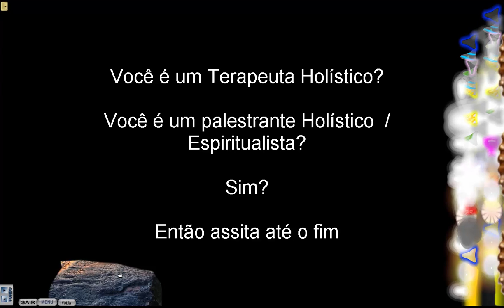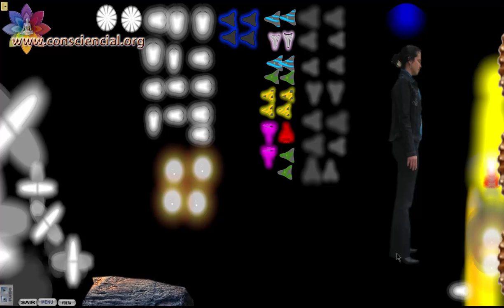ATENÇÃO Terapeutas Holísticos e Palestrantes Espiritualistas / Espíritas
AUTO DESENVOLVIMENTO QUÂNTICO - O trabalho com bioenergias, aura e chacras mais avançado do mundo, obra única, ímpar, desenvolvida no Brasil em audiovisual interativo gerando animação gráfica imediata em computadores Windows.

Monte sua prática do jeito que quiser, com sujeito de FRENTE ou de LADO, demonstre em sua palestra, oriente seu paciente conforme a visualização que deseja mostrar.

Trabalhe com qualquer um dos 7 chacras, com várias cores e nuances, com raios, captação, exteriorização, expansão da aura, com energias do cosmos ou do centro da Terra, etc.

Crie efeitos variados conforme sua criatividade, superponha objetos semi-transparentes para combinar cores, efeitos e práticas, didaticamente.

Auxilie seu paciente, seu aluno, seus amigos ou familiares a fazer do jeito que deseja, quer, gosta e confia, ajudando as pessoas a evoluir melhor.

Um guia de animação gráfica super sofisticado com prática bioenergética audiovisual interativa, onde você move os chacras, o praticante, luzes, massas cinzentas, liga e desliga cada peça, a aura, os raios de luzes. Você move a base (o solo), o fundo de tela e pode ainda escurecer e clareá-los com um simples clique com personalização máxima.

A OBRA MULTIMÍDIA para computador mais sofisticada e ORIGINAL que existe no planeta! - Uma ideia pioneira a nível mundial do Consciencial.Org

Nossas obras são criadas de forma anímica-mediúnica amparadas pelos amigos espirituais de Ramatís e da Fraternidade da Cruz e do Triângulo.

Tudo com menu de navegação organizado e separado por função.

Funciona como um software, vai como um arquivo EXECUTÁVEL de instalação que copia o Guia de Ativação Energético para dentro do computador do cliente e cria um ícone na Tela do Computador.